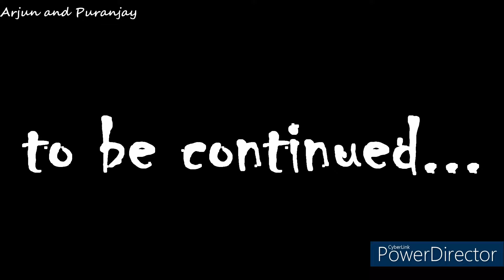The Cursed Mask | Horror Story In Hindi | Arjun and Puranjay